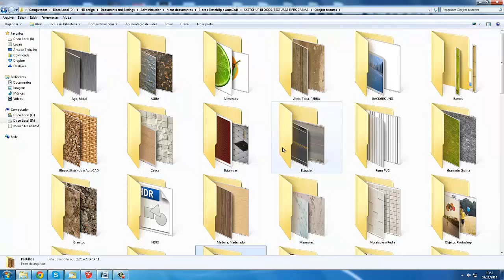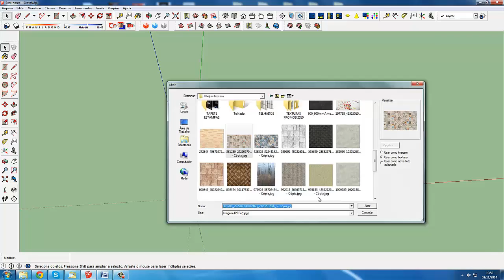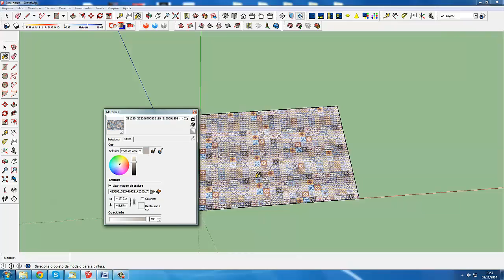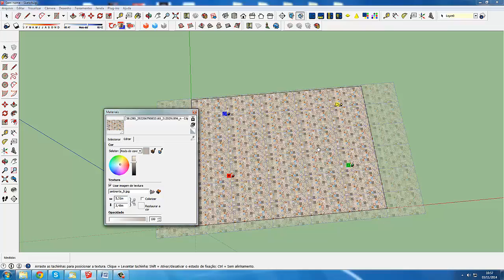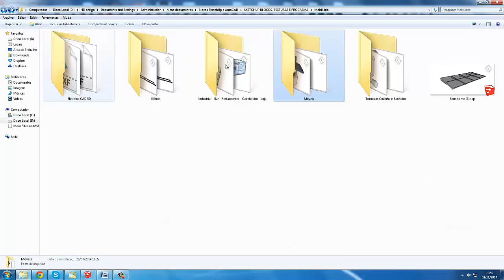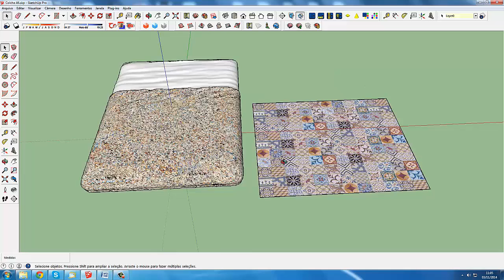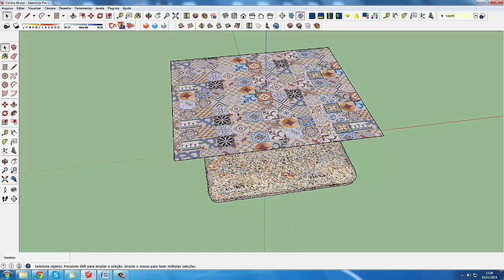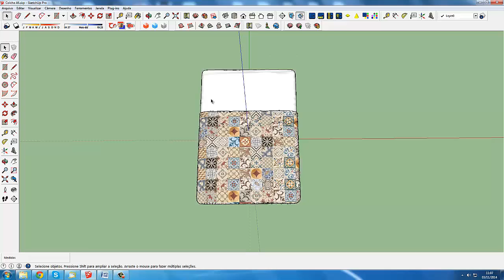Aarquiteta Sketchup erros imperdoaveis 03